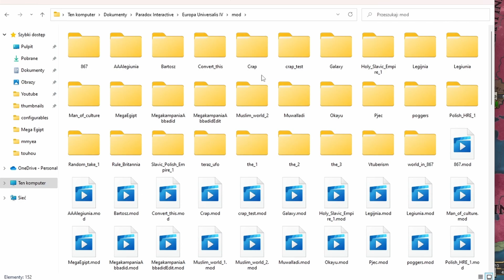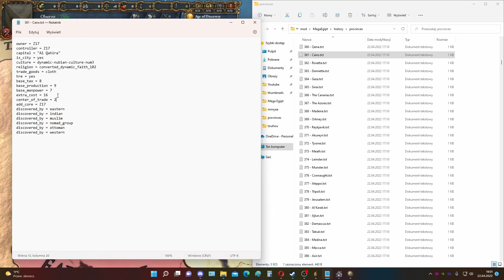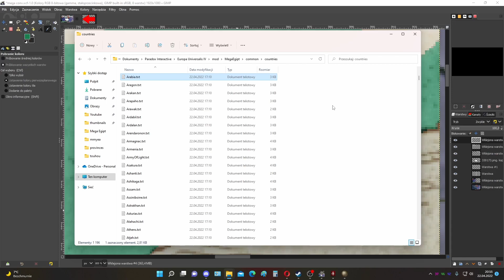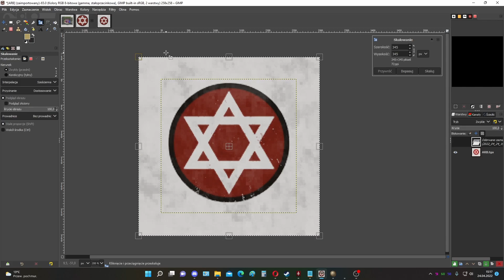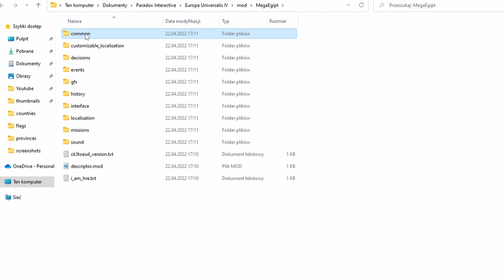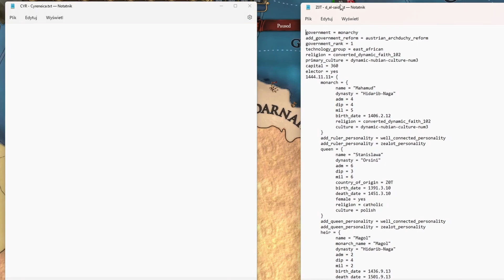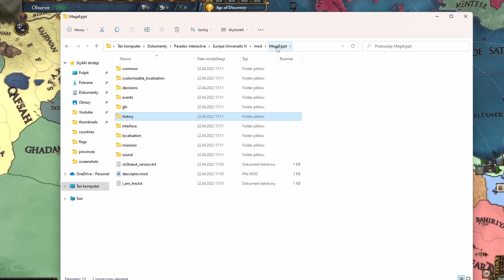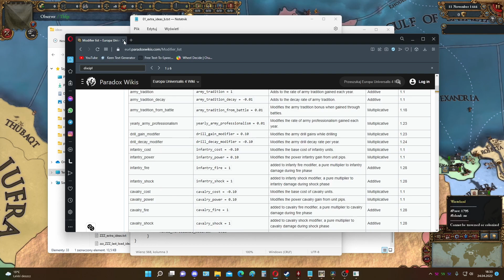Konwersja zapisu z CK3 do EU4 - Poradnik #2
Parę osób prosiło mnie o zrobienie poradnika do konwersji zapisu z ck3 do eu4.

Dzisiaj zajmiemy się Edycją praktycznych właściwości prownicji, jak również edytowaniem i tworzeniem nowych państw.

Rozdziały:
0:00 - Wstęp
1:44 - Edycja prowincji
8:49 - Estetyka państw
19:23 - Tworzenie nowych państw
36:49 - Outro